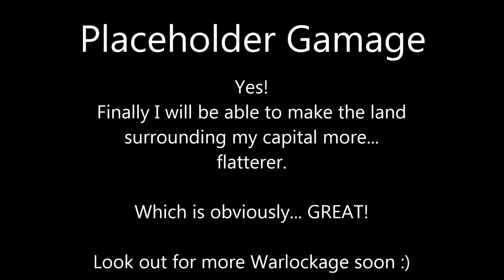Warlock - Master of the Arcane #33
Pushing on to clear the rest of the continent of monsters...